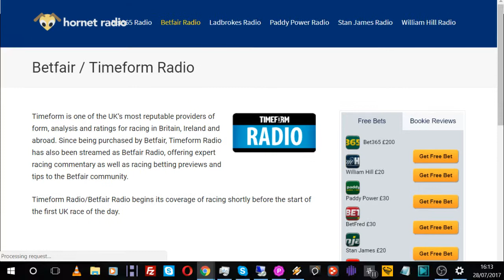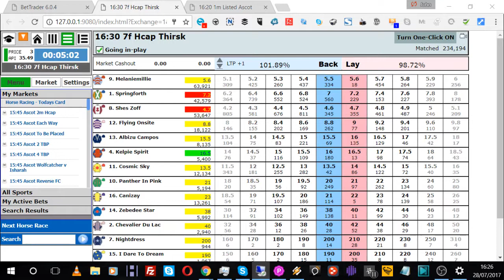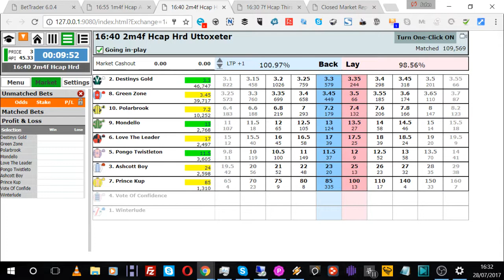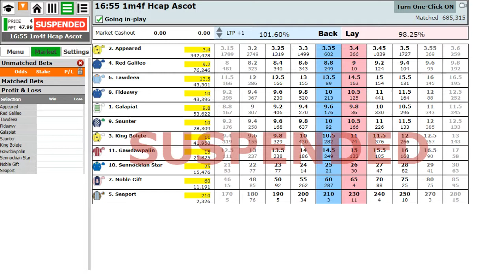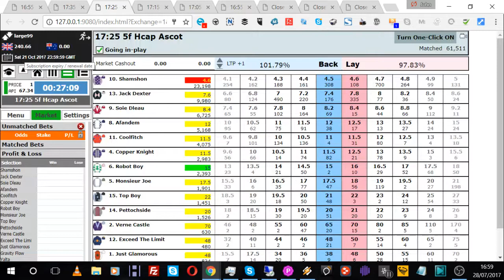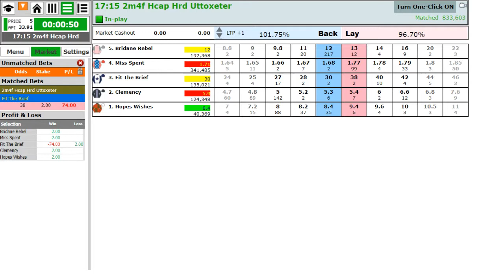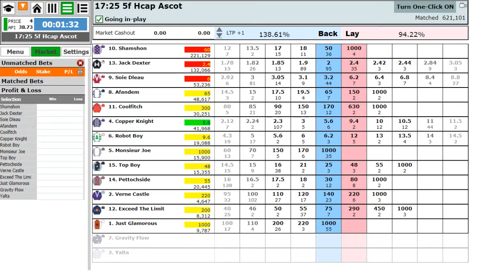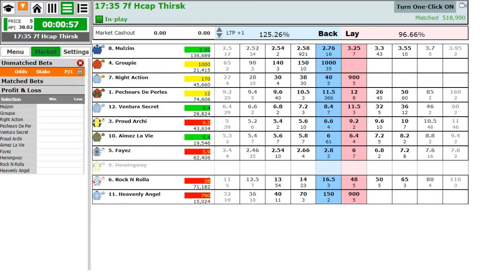RacingTraders TV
Trading live on Betfair using BetTrader from RacingTraders.co.uk.